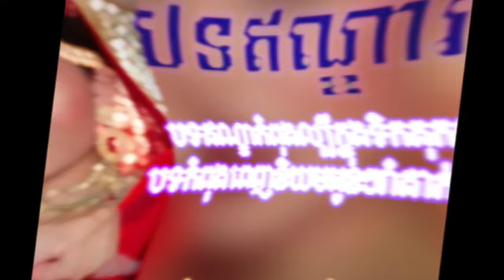☯️ បទឥណ្ឌាកំពុងល្បីនៅក្នុងទិកតុកខ្លាំង🎉|ReMix(ViP)អូនៗរាំដាក់ទិកតុក🎭Rmix2024🎶🔊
សុំទោសបងប្អូនទុកជាមុន បើការ Upload Videos របស់ខ្ញុំមានចំនុចណាខុស ឬ មានបញ្ហា សូមបងប្អូនជួយ Comment ប្រាប់ខ្ញុំផងដើម្បីឲ្យខ្ញុំ កែប្រែ ឬ​ លុបចោល.. សូមមេត្តាកុំធ្វើបាប​ Channel ខ្ញុំអី! យើងសុទ្ធតែជាខ្មែរដូចគ្នា. សូមជួយ Subacibe Channel ខ្ញុំបាទផង អគុណទុកជាមុន. ពី Mizter Keang Offcial